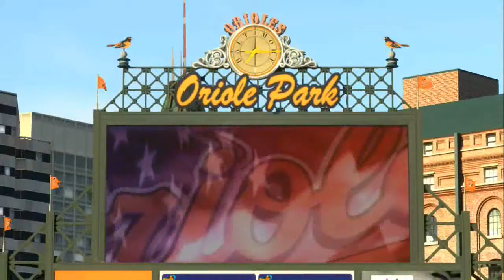MLB ’15: The Show (PS4) | Road to the Show w/Simon Unger | EP 86 | vs. Orioles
Simon and the Jays host the Orioles for a 3-game series.

Simon Unger’s Box Score vs. Orioles

Game 1:  4-5, HR (31), 2B, 3 RBI, R, .381 (14-12 Win)

Game 2:  1-4, .3 (1-0 Win)

Game 3:  2-5, HR (32), 2 RBI, 2 R, .3 (14-3 Win)